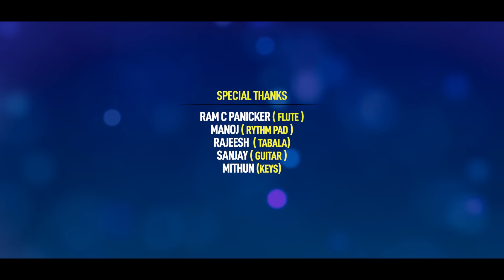Perakka thottathyl Penmyna | പേരക്കതോട്ടത്തില്‍ പെണ്‍മൈന കേഴുന്നു | Surumi Wayanad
Perakka thottathyl Penmyna | പേരക്കതോട്ടത്തില്‍ പെണ്‍മൈന കേഴുന്നു

Singer                 : Peer Muhammed
Lyrics                  : P.T Abdurahman

Cover Version
Sung By              : Surumi Wayanad
D.O.P                   : Manu Joseph
Editing                : Sajith Nambidi
Pro controller    : Babu Puthiyara
Cam asso           : Gireesh Pootheri , Abin Chandran
Make up             : Sony Sagar
Art                       : Subahu Muthukad
Light & sound    : Lijeesh
Unit&studio        : Millennium Digital Clt
Online media     : Asneem sait